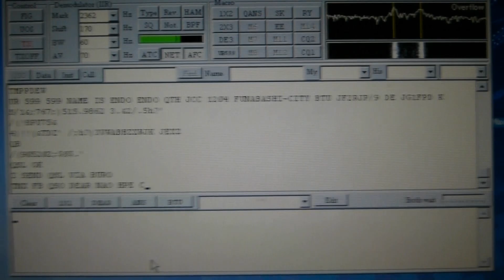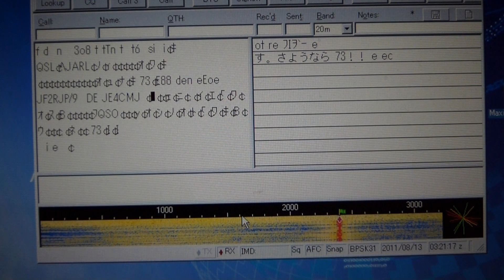アマチュア無線での文字通信の様子（RTTY PSK31）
7.030ＭｈｚでRTTY(ラジオテレタイプ）とPSK31による国内送信の様子